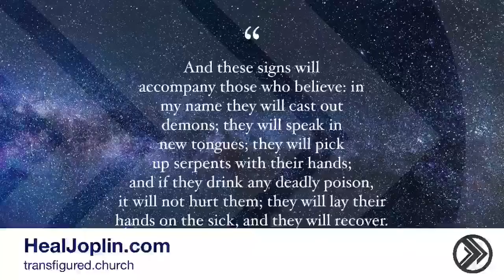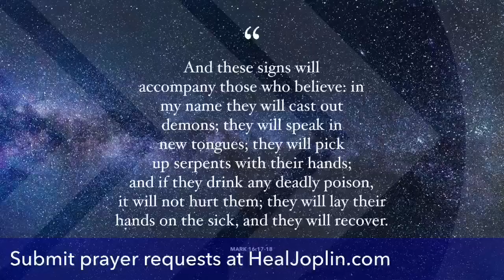Traditions of Men that Stop God #2 - Does God still heal today?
Many religious traditions exist that when believed, stop the flow of power and cause the Word of God to be of no effect. Healing LIVESTREAM 9/15/2020